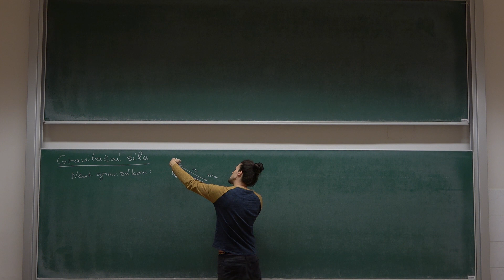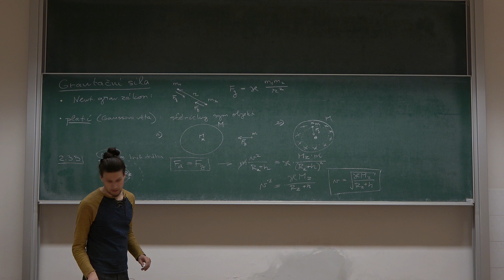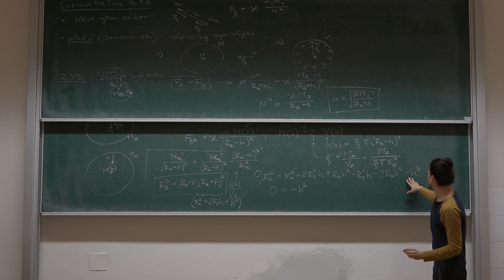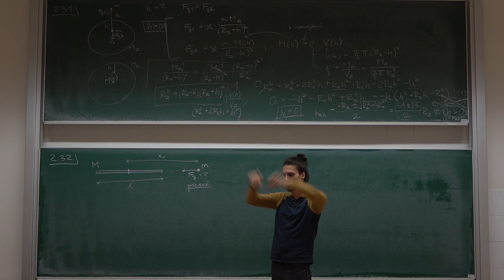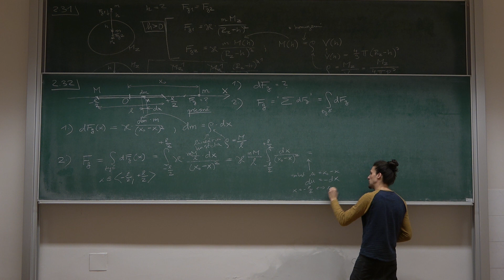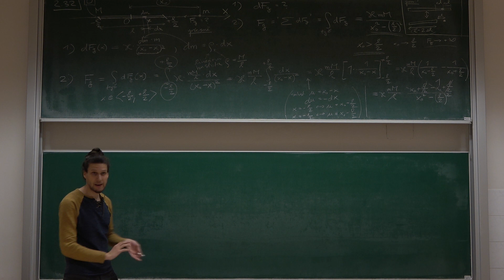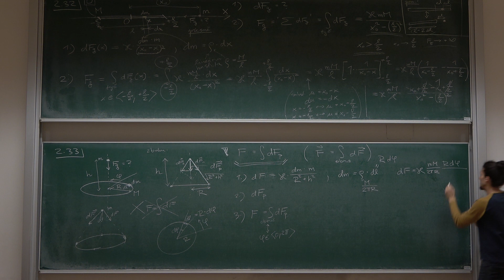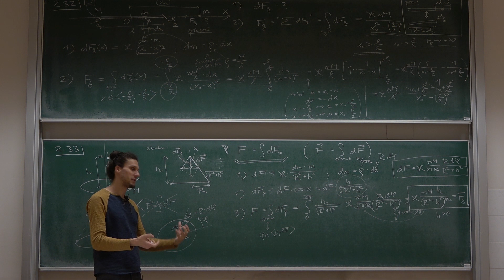Cvičení MECH #7 Dynamika: Gravitační síla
Sedmé cvičení MECH:
 - Newtonův gravitační zákon, Gaussova věta
 - gravitace od sféricky symetrických objektů
 - integrace příspěvků gravitační síly od prostorově rozložených objektů

Spočtené příklady: 2.31, 2.32, 2.33, 2.35

Obsah:

0:00 Gravitační síla - úvod
5:19 Příklad 2.35 - kruhová oběžná dráha
9:40 Příklad 2.31 - gravitace nad a pod zemí
24:30 Příklad 2.32 - gravitující tyč
44:58 Příklad 2.33 - gravitující obruč